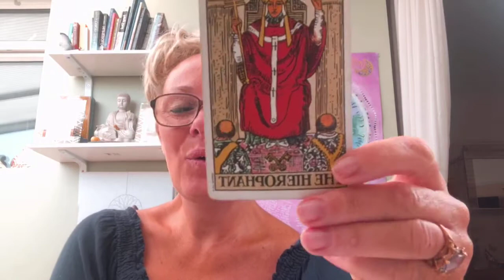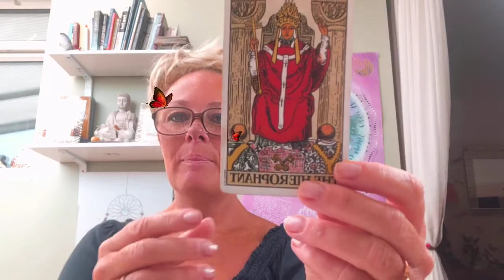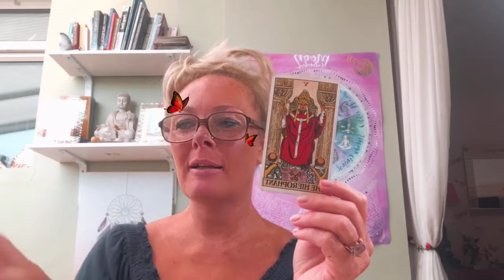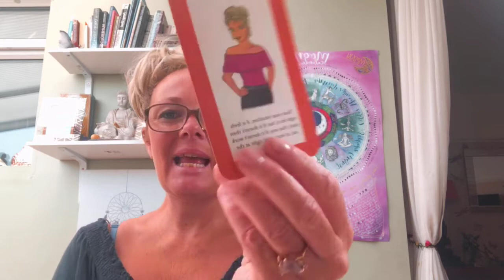Wednesdays moon and tarot chat!